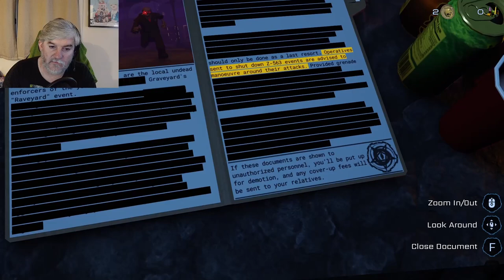Roblox - Pressure Halloween event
Checking out the Pressure Halloween Event -The Raveyard

Unfortunately none of the game sound or music was recorded :(